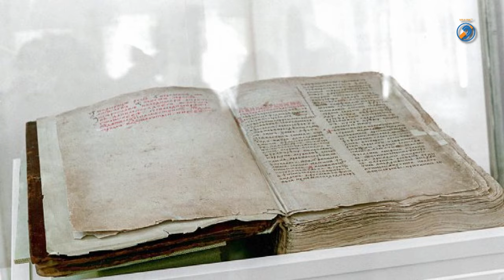Gluha turistična vodička Tatiana Trofimova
V tokratni oddaji smo se pogovarjali z gluho turistično vodičko Tatiano Trofimovo, ki živi v Moskvi, glavnem mestu Rusije. Izvaja vodene oglede za gluhe turiste, tudi za tiste, ki prihajajo iz tujine. Po izbruhu epidemije koronavirusa se je tudi njej življenje nepričakovano spremenilo. Ker se je morala boriti za preživetje, je bila prisiljena poiskati drug vir zaslužka.